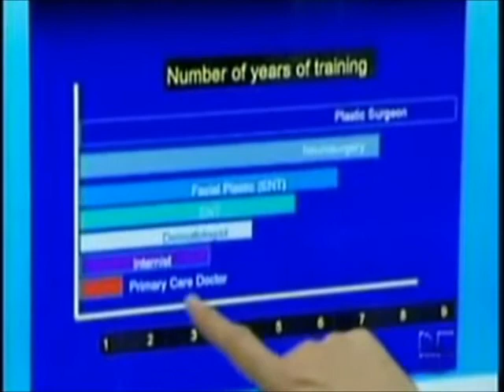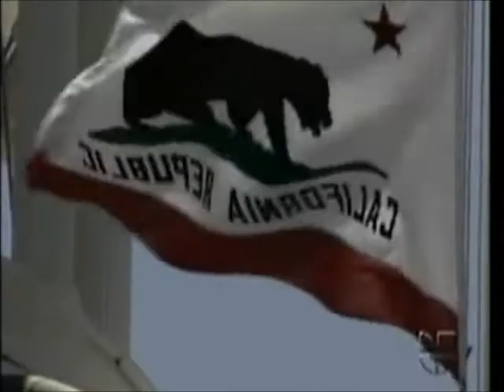Educacion en Negligencia Medica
Entrevista del abogado/profesor Jorge Silva en Aqui y Ahora (Univision)